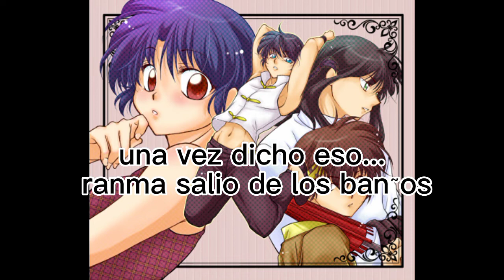❤︎RANMA x AKANE❤︎ EL DESTINO NOS UNIO CAP: 15